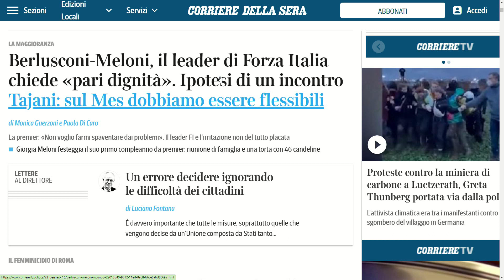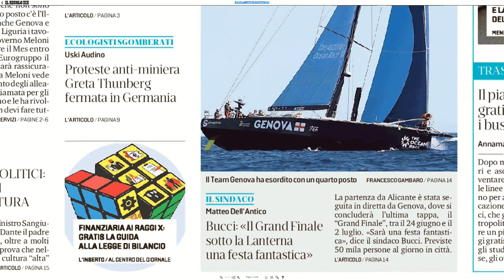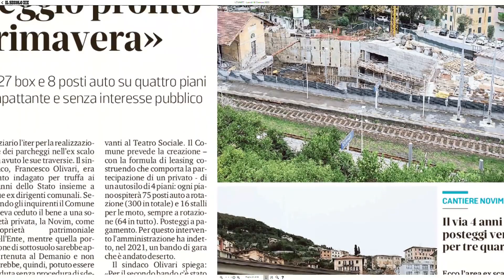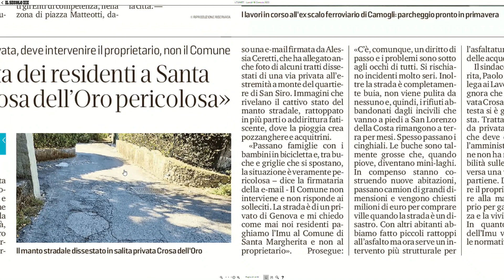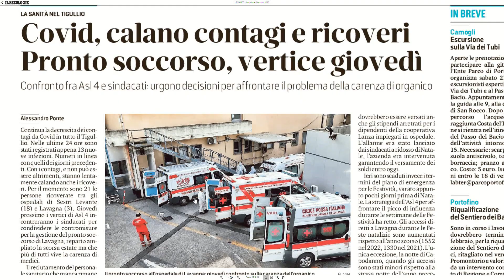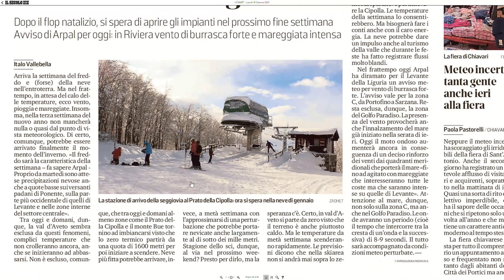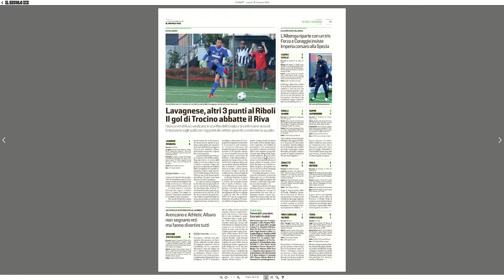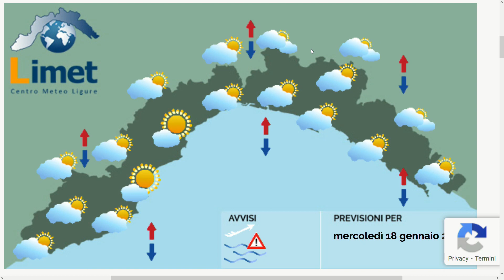TG Rassegna stampa - 16/01/2023